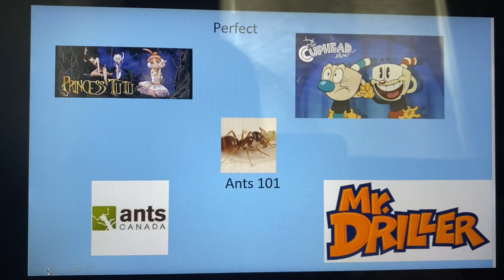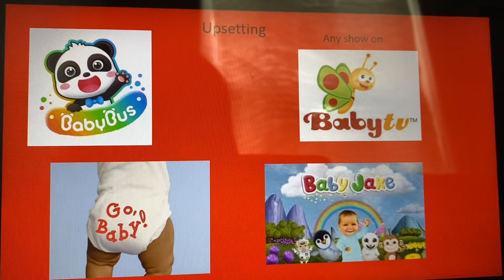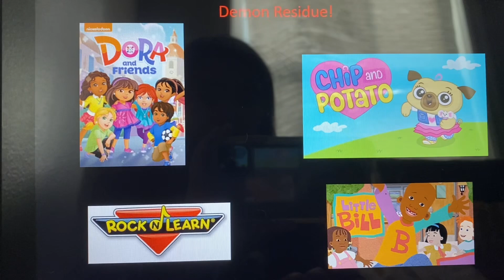My super OUTDATED favorite to least favorite shows list ￼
Some of the reasons why it’s outdated is because I changed opinions on some of the shows due to crushes (Winnie the Pooh and Blaze for example, I now like the former and neutral to the latter except for Litter Critter, which I like) or other reasons. Other shows there are shows that I never really watched or know and I just put there because my friends liked or hated them (as in the case for The Cuphead Show and Penn Zero Part-Time Hero), which was dumb asf.